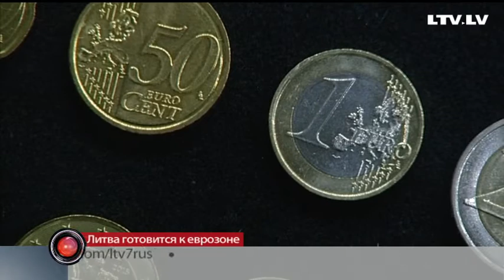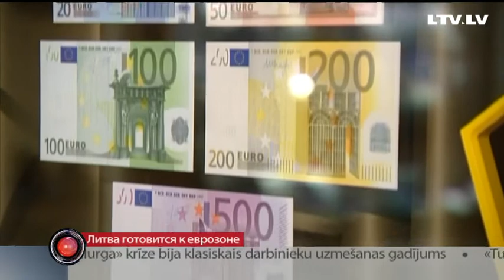Литва готовится к еврозоне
С первого января соседняя Литва переходит на Евро. Таким образом, завершится вступление Балтийских стран в монетарный союз ЕС. Все ли готово к этому историческому шагу? — репортаж из Литвы Сергея Герасимова.